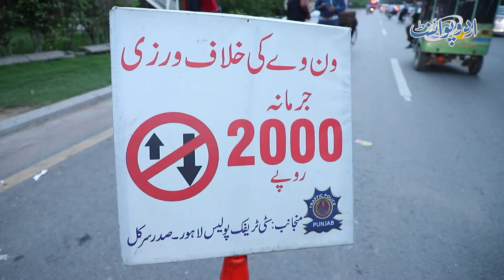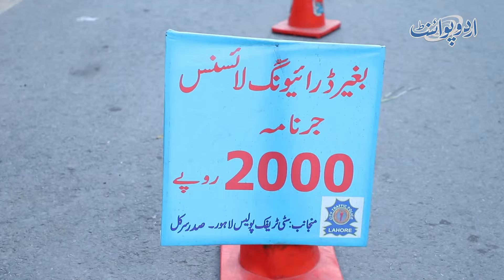Police Ka License Or Helmet Pe Crack Down - Call Ya Sifarish, Koi Maafi Nai - Sab Ke Challan Kar Die